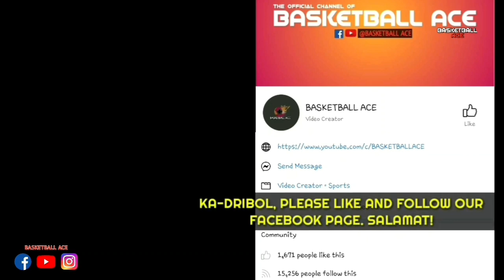RICO MAIERHOFER STORY: TOTOO bang NANDIRTY FINGER noon? | Nag VIRAL dahil sa "SHOE-PAL PAL" INCIDENT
Mga ka-dribol! Halika at talakayin natin ang RICO MAIERHOFER STORY: TOTOO bang NANDIRTY FINGER? . VIRAL noon dahil sa "SHOE-PAL PAL" INCIDENT